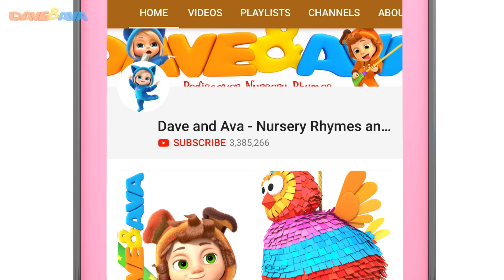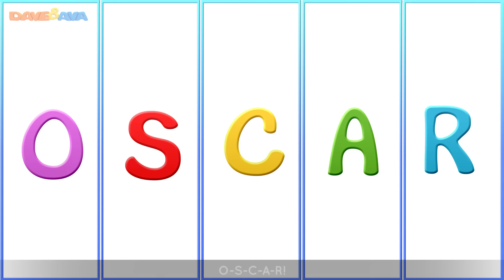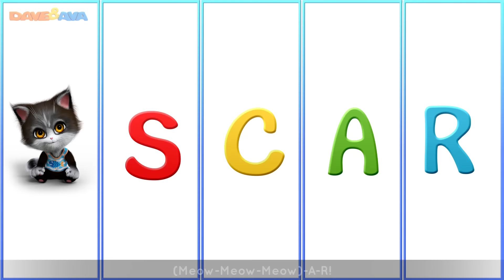😜 Down by the Bay and More Baby Songs | Nursery Rhymes & Kids Songs by Dave and Ava 😜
and Android Sing along with Dave and Ava - nursery rhymes & baby songs!

Come along with Dave and Ava for a fun-filled learning and play session! Join us as we embark on the adventures of Five Little Ducks, frolic down by the bay with Bingo the Dog, Izzi the Cat, and Teddy Bear, meet the adorable Oscar the Kitten while exploring colors, and groove along to the catchy Brush Your Teeth song to instill good habits. Share these delightful nursery rhyme videos with your little one for a truly memorable bonding experience!

00:00 Down by the Bay Part 2
03:01 Five Little Ducks
05:55 Five Little Kittens Jumping on the Bed
08:45 Little Bo Peep
11:43 Oscar
14:38 Johny Johny Yes Papa
18:23 Mary Had a Little Lamb
20:46 Down by the bay Part 1
23:30 Colors Song
27:13 Brush Your Teeth

Check out more nursery rhymes for babies by Dave and Ava:

🤪 Alice the Camel, Old MacDonald and More Nursery Rhymes & Baby Songs | Kids Songs by Dave and Ava 🤪